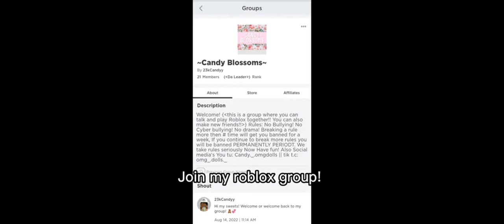Neonlicious hangout gone wrong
Neonlicious and her friend's hangout at her house and it didn't end too well for them.